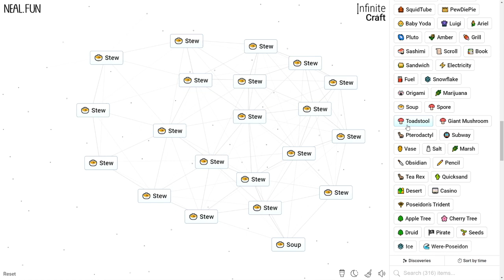How to Make Stew in Infinite Craft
How to Craft Stew in Infinite Craft